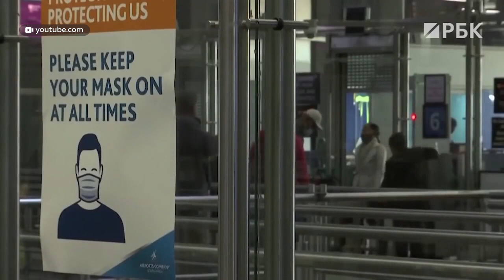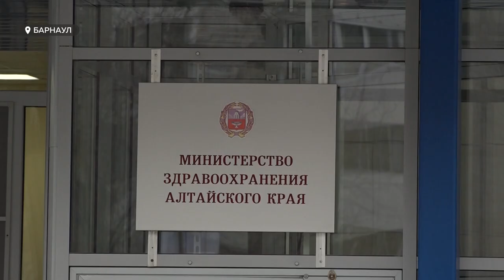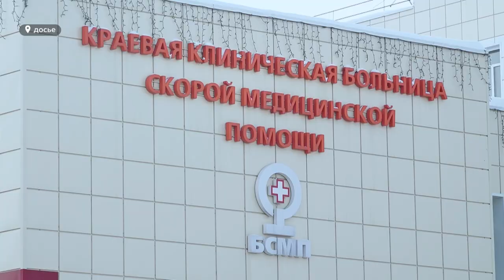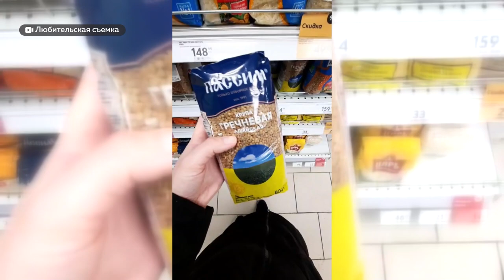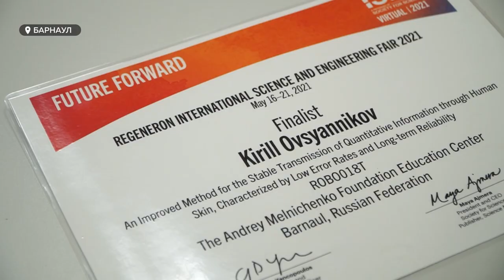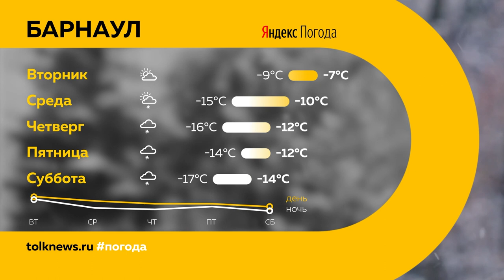«День с Толком». 17.01.2022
Смотрите в выпуске:

00:00 Анонс
00:47 Омикрон добрался до Сибири
05:09 На очистку дорог выведено 79 единиц техники
05:49 Правительство больше не будет сдерживать цены
09:33 Томенко озвучил новое кадровое решение
10:05 В Госдуме предложили ограничить продажу алкоголя
11:48 Изобретения
14:41 Главный режиссер АГМТ
15:02 Турнир по теннису
17:25 Игры в рамках первенства ВХЛ
18:20 Прогноз погоды